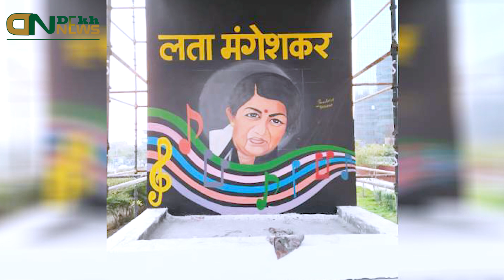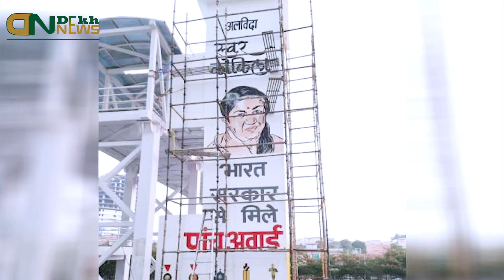लता मंगेशकर के नाम से जाना जाएगा फिल्म सिटी: Know Why?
लता मंगेशकर के नाम से जाना जाएगा फिल्म सिटी: Know Why Film City To Be Known As Lata Mangeshkar name?

Video Covered These Topics:
Film City To Be Known As Lata Mangeshkar
Lata Mangeshkar Painting Is Being Made
Lata Mangeshkar Painting
Lata Mangeshkar Film City
Last Video of Lata Mangeshkar
Lata Mangeshkar Condition in Hospital
lata di RIP
lata mangeshkar RIP
फिल्म सिटी
लता मंगेशकर
Lata Di